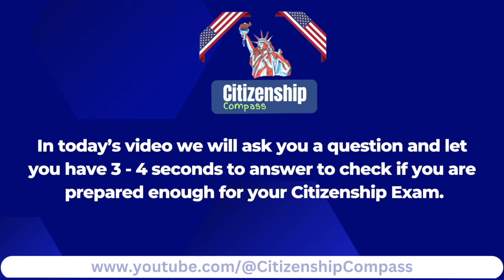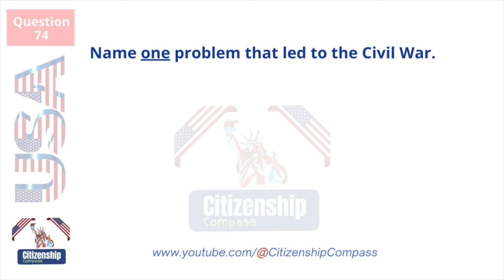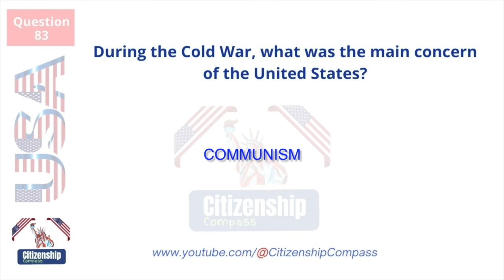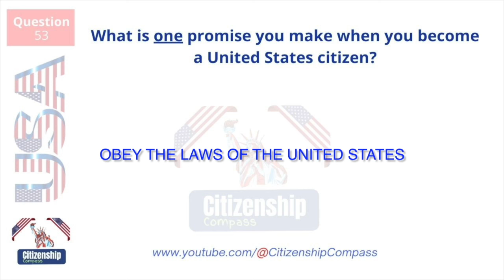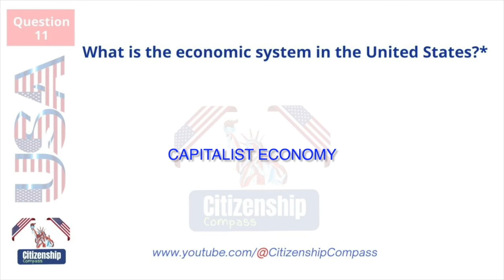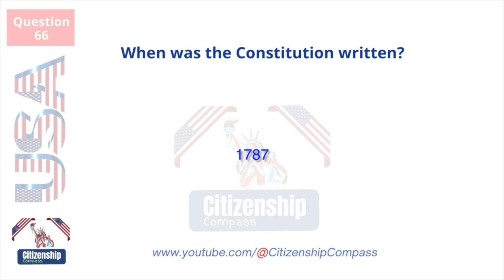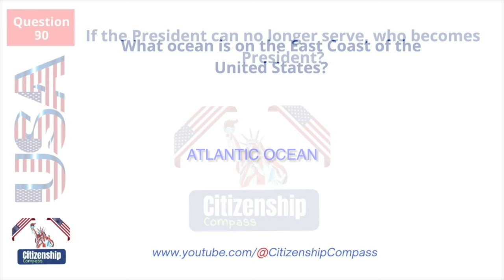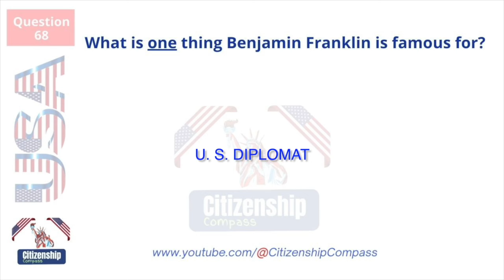2024 (Full Answer) USCIS Official 100 Civics Questions & Answers for US Citizenship Interview 2023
2024 (EASY Answer) USCIS Official 100 Civics Questions & Answers for US Citizenship Interview

2024 Official USCIS 100 Civics Test Questions and Answers (Slow Version) US Citizenship Interview | N400 I US Citizenship I US Citizenship Test I US Citizenship Interview I 100Civics Questions 2023 I 100 Civics Questions And Answers 2023

Welcome to "Citizenship Compass," your ultimate destination for expert guidance on the US citizenship journey! If you're gearing up for your US citizenship interview, you've come to the right place. In this video, we've meticulously compiled and answered 100 civics questions that are commonly asked during the interview process, ensuring you're well-prepared for this significant step in your life.

In this video, you can look forward to:

🇺🇸 A comprehensive review of 100 civics questions that you might encounter during your US citizenship interview.
📚 Clear and concise answers to each question, delivered in an easy-to-understand format.
🎯 Proven strategies and insightful tips to boost your confidence and succeed in your interview.
🕒 Convenient timestamps to help you navigate through specific questions or topics of interest.

At Citizenship Compass, we are committed to helping you build a solid foundation of knowledge about American history, government, and the rights and responsibilities of US citizens. Our mission is to guide you through every step of the US citizenship process, making your journey as smooth as possible.

We're here to assist you every step of the way.

Your US citizenship dream is within reach, and with Citizenship Compass as your guide, you'll be well on your way to mastering those 100 civics questions. Let's embark on this educational journey together! 🗽🤝